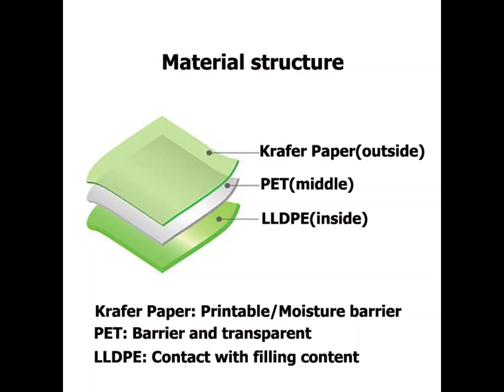FBLLZL-039: stand up paper pouch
Introduction
For the FB-LLZL-039 stand up paper pouch, our customer used it for 229gram of snack packaging.

Technical Parameters
Packaging volume: 229gram
Packaging content: broad bean
Packaging types: flexible plastic packaging
Pouch styles: zip stand up pouch
Pouch thickness: 100 micron

Common applications
Snack foods
Confectionery
Pet food / treats
Coffee / tea
Frozen food
Sports nutrition
Health and beauty
Home care
Horticulture
Liquids

-Preview 00:00
-Material structure 00:10
-Method of fill and seal(by doy pouch sealer) 00:20
-Method of contact us 01:11